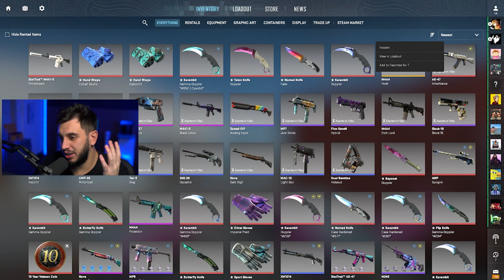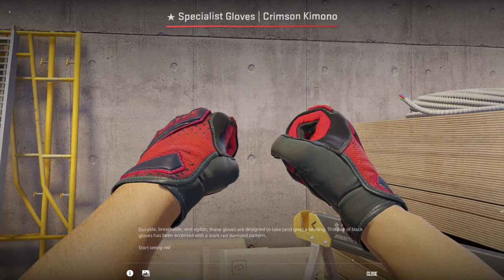Os Melhores Kits do CS2 em 2024